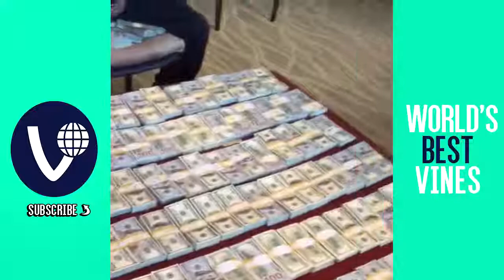Floyd Mayweather All Vines & Best Instagram Moments 2016! World's Best Videos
Floyd Mayweather All Vines & Best Instagram Moments

World's Best Videos
Опубликовано: 22 мар. 2016 г.
Hope You Enjoyed This Video! Remember To Like It & Share The Video With Everyone! Intro & Outro Song : Curbi - 51 Intro & Outro Song For Sports Vines : Jack Ü (Skrillex & Diplo) Ft. Justin Bieber - Where Are Ü Now (Elephante Remix) ¬ Want To Make Money Off Your YouTube Videos? If you just want credit in the description also please do message us before taking any further action.
Категория
Юмор
Лицензия